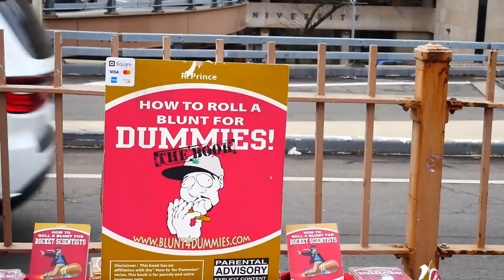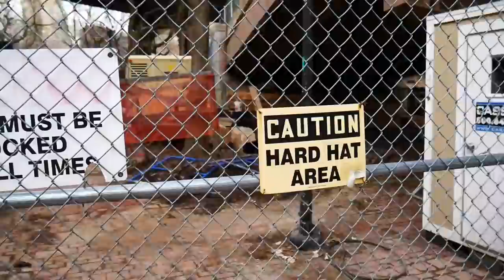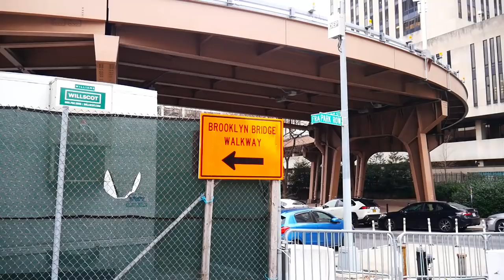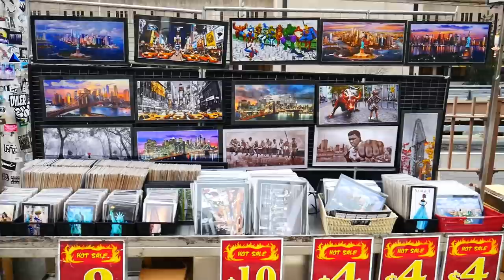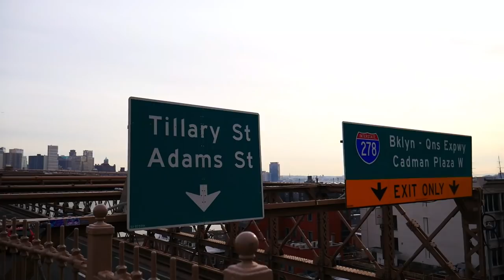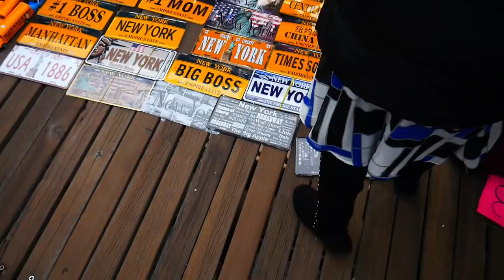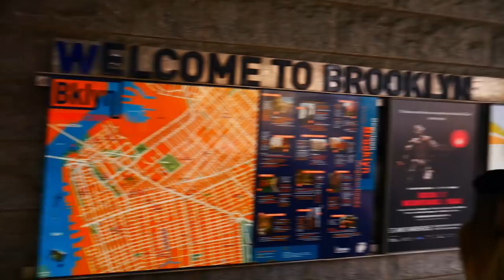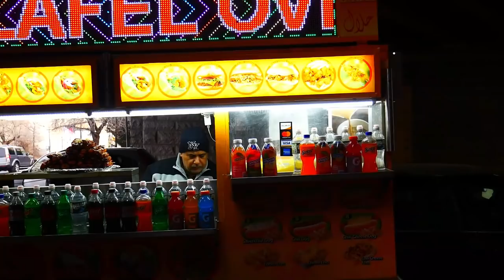Brooklyn Bridge First Amendment Audit...